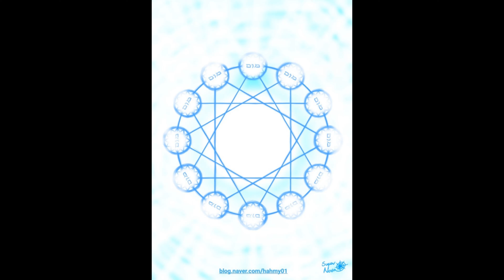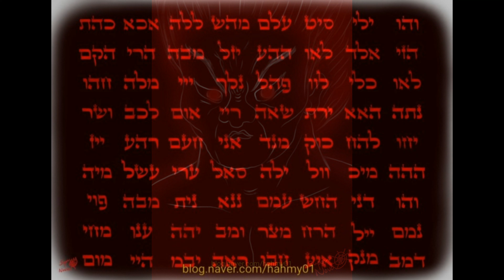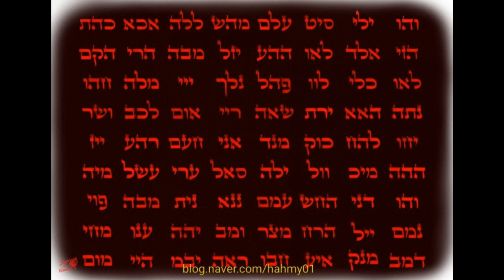Supernova Gallery Tour 45